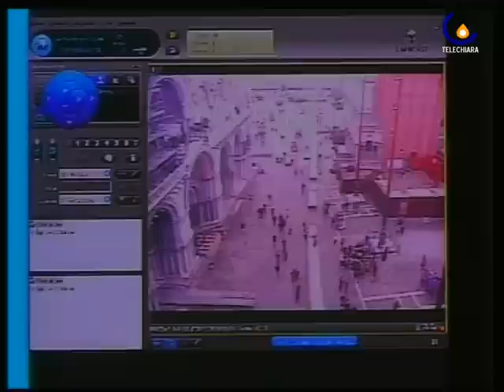100105 ACQUA ALTA: 2009 ANNO DEI RECORD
Venezia - Visita al Centro Previsioni e Segnalazioni Maree di venezia e intervista al Direttore (Cristina Pagnin)